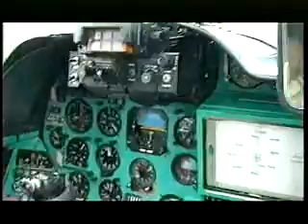Mil Mi 24 HIND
The Russian Mil Mi-24 HIND helicopter flying and shooting.